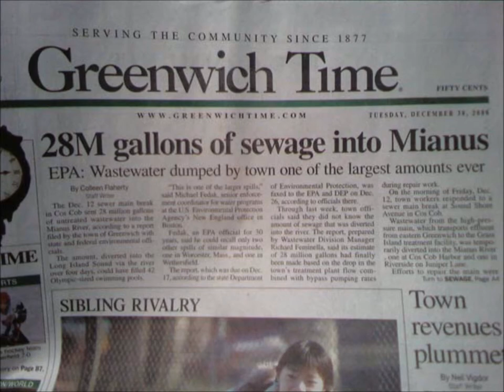Radar Overseer Scotty visits Mianus (10918A)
Radar Overseer Scotty from the davemadson videos visits Mianus. The home city of elkinsinboxinc. 10918A

PRODUCERS NOTE: The LSD Dream Emulator baby has taken over my studio, but I was still somehow able to post this video.